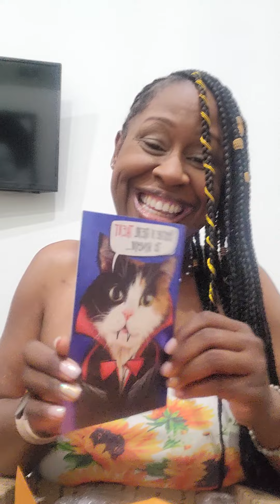I Got Presents 🎁 🤪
If you are in the market to purchase low-cost hoodoo supplies, please visit my

If you would like to shop in person at the AWB Botanica and Spiritual Shop please visit us at: 5971 S. Main Los Angeles Ca 90003 Phone
Business Hours Tue-Fri 5:30pm -9pm Sat-Sun Noon-8pm Closed Mondays

Please do not call for consultations. For a consultation, please schedule it through the AWB Website).